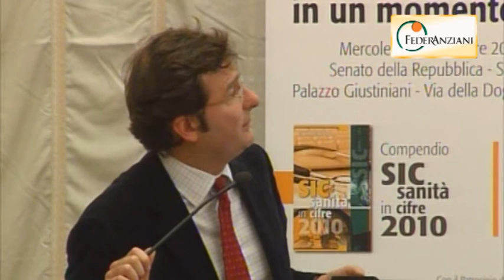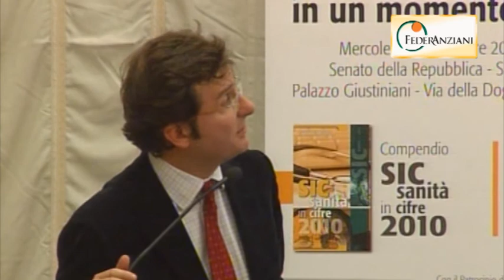Presentazione Compendio SIC 2010 - Intervento integrale del Prof. Francesco Saverio Mennini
Presentazione Compendio SIC 2010 - Intervento integrale del Prof. Francesco Saverio Mennini, docente di Economia Sanitaria CEIS Sanità Università di Tor Vergata